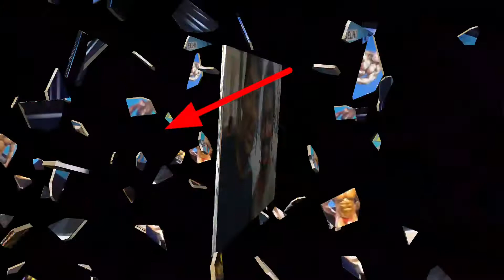MR.Delhi.2021/by akki vlog